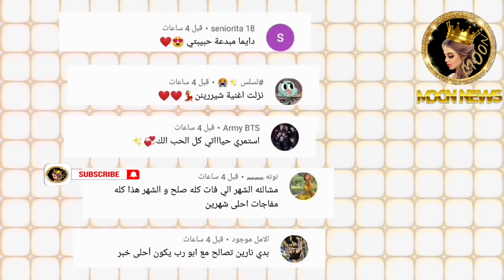نارين بيوتي تكشف الاسرار المخفية عن اغنية شيرين بيوتي يلا بينا 😱!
حكيت عن اخر اخبار اليوتيوبرز العرب من بينهم نارين بيوتي @Narins Beauty   وغيث مروان @Ghaith Marwan غيث مروان   ومو فلوق @ARABIC MO VLOGS  وشيرين بيوتي @SherinAmara